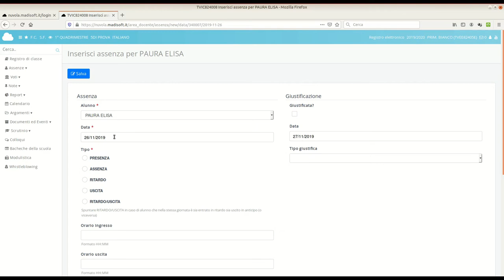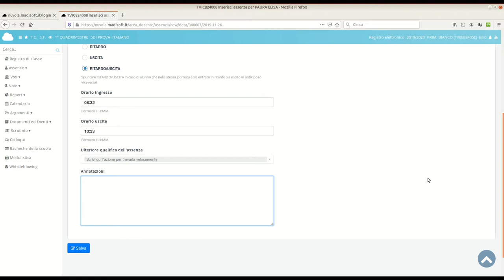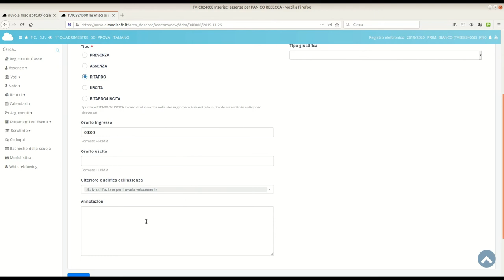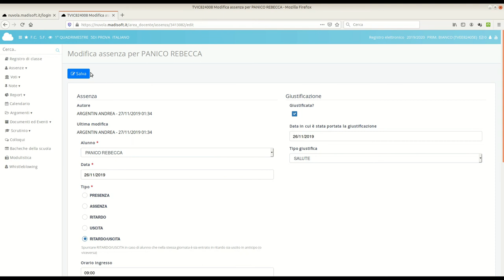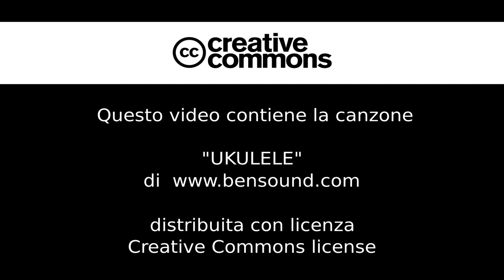GUIDA: come registrare un ritardo e un'uscita anticipata nello stesso giorno nel registro Nuvola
Breve video guida che spiega come registrare un ritardo e un'uscita anticipata nello stesso giorno nel registro Nuvola di Madisoft, destinata ai docenti dell'Istituto Comprensivo di Loria e Castello di Godego.